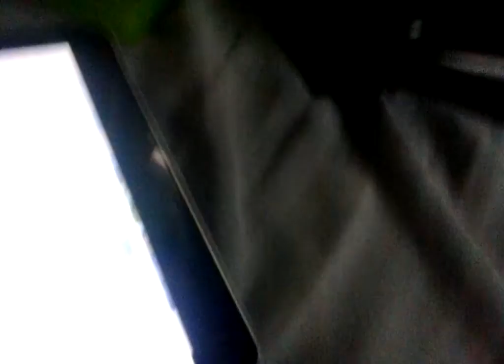Adelanto serie minecraft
La serie se va a llamar abibu jabuba